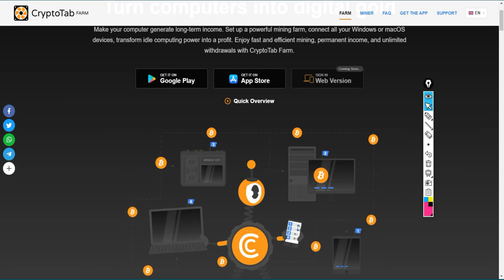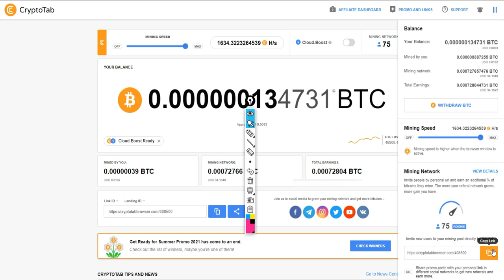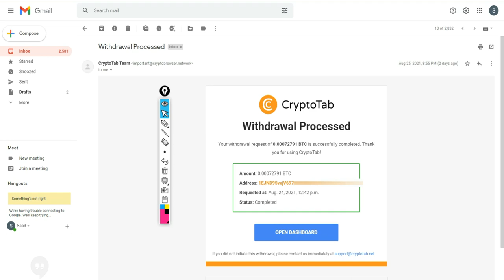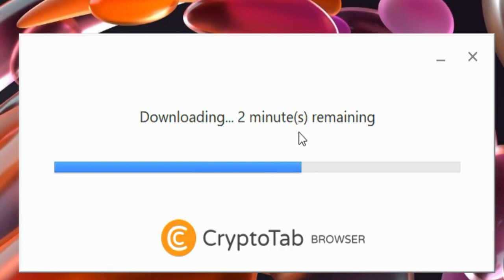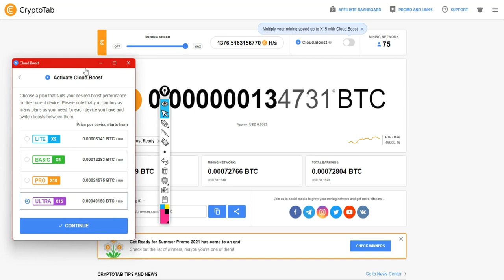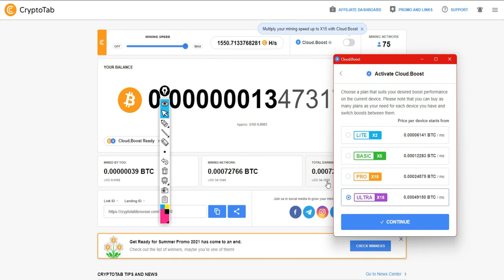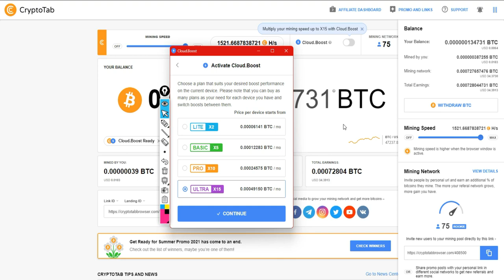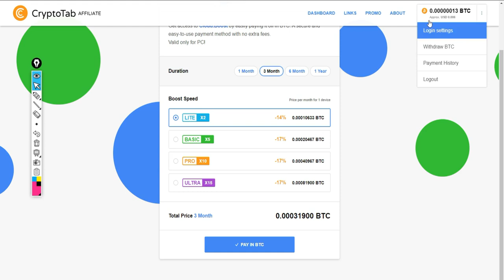Yadda Ake Mining Bitcoin Da CryptoTab Cikin Sauki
CRYPTOTAB LINK

DOMIN JOINING V.I.P DINMU TUNTUBEMU ANAN

btc mining,